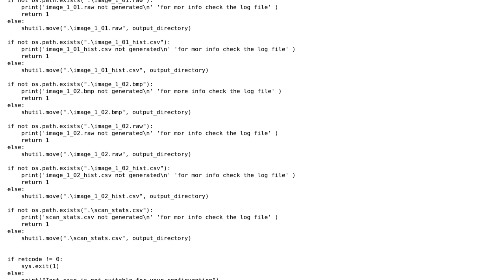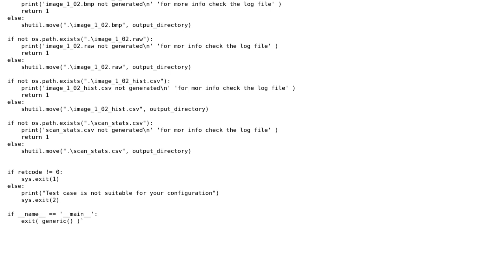Code Review: Moving files to an output directory, with instructions on missing files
With thanks & praise to God, and with thanks to the many people who have made this project possible! | Content (except music & images) licensed under CC BY-SA | Music | Images & others | With thanks to user The Librarian user Peilonrayz user Gor Arakelyan and the Stack Exchange Network Trademarks are property of their respective owners. You are responsible for your own actions.